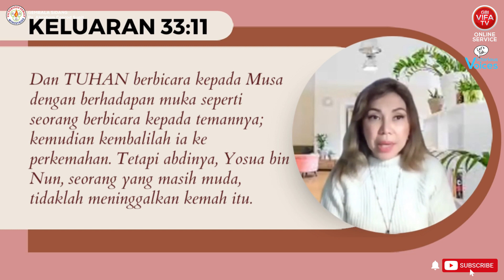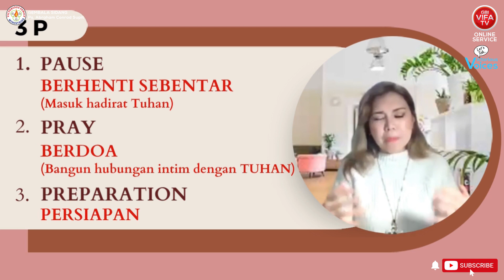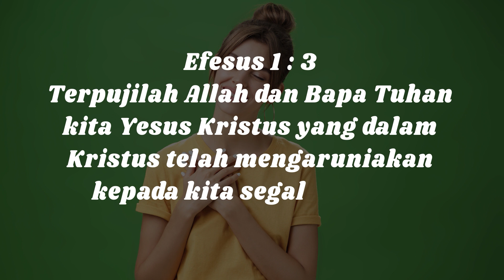MENERIMA JANJI TUHAN | Ps. Monique Martin Supit | Victorious Voices - 12 Oktober 2021